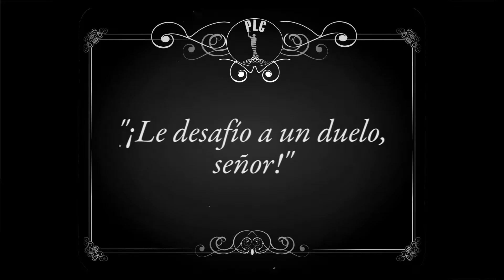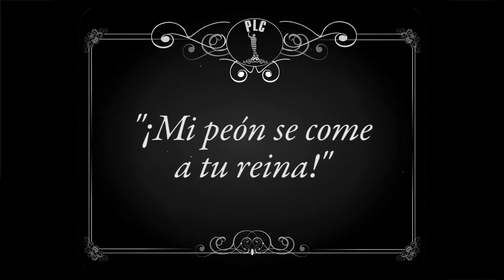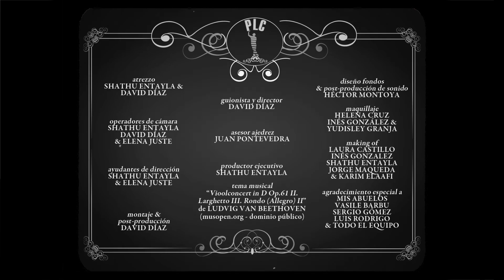El Duelo Fantástico (2013)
Finalmente hemos sido uno de los 13 finalistas del concurso "Participa Méliès".

Argumento:

Dos duelistas se enfrentan por el calor y amor de una mujer de forma inteligente: en una partida de ajedrez. Un trepidante, y sobretodo, fantástico duelo, en el que hasta las fichas cobran vida. ¿Quién conquistará finalmente a la chica?

Ficha Técnica:

Año: 2013
Género: Comedia / Fantasía / Cine Mudo
Director: David Díaz
Guión: David Díaz
Cámara: Shathu Entayla, David Díaz & Elena Juste
Ayudantes de dirección: Shathu Entayla & Elena Juste
Maquillaje: Helena Cruz, Inés González & Yudisley Granja
Montaje y post-producción: David Díaz
Duración: 3 minutos
Formato: 1.33:1 (16:9) / Canon 60D (24 fps)
Lugar de rodaje: Madrid, España
Fechas de rodaje: 19 de Octubre a 22 de Octubre de 2013 (2 días)
Montaje final: 24 de Octubre de 2013
Programa de montaje: Adobe Premiere & After Effects

Ficha Artística:

Helena Cruz (La Chica)
Héctor Montoya (El Matón)
Laura Castillo (La Torre)
Karim Elaafi (El Caballo)
Shathu Entayla (El Peón)
Inés González (La Reina)
Jorge Maqueda (El Alfil)
David Díaz (El Chico)